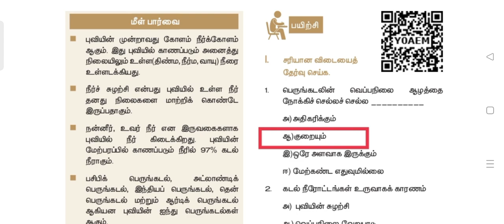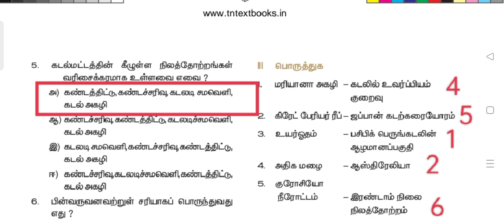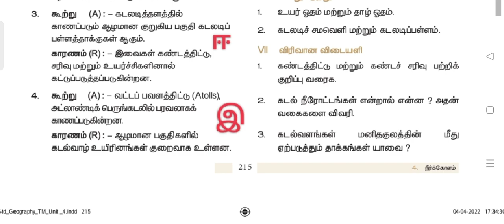9th-புவியியல்-நீர்க்கோளம்//BOOK BACK QUESTION ANSWERS ⁉️📚